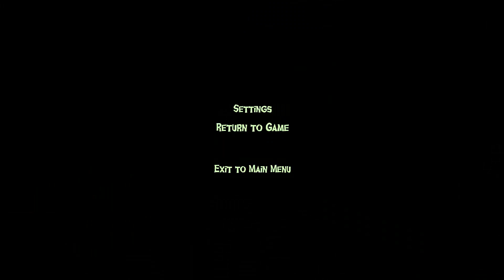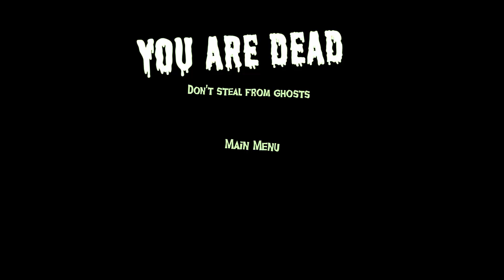Mam ciarki #02 Boo Men /w Tomek & Ula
★ ROZWIN OPIS ★
Dziekuje za kazdego Subka , pamietaj tez o 🔔